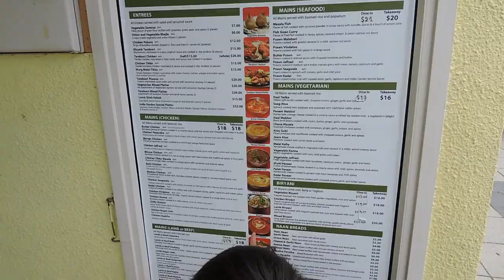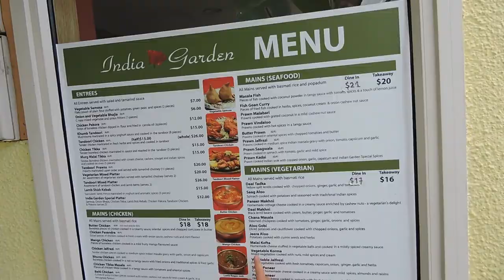Buying a canoe road trip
overnight road trip picking up our canoe